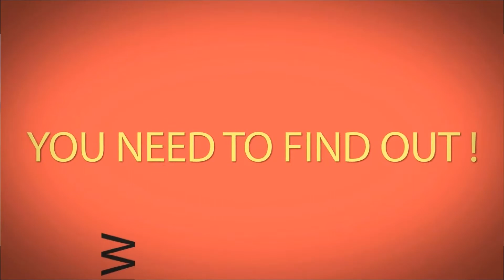DRAKE in FIFA 2014 Commercial